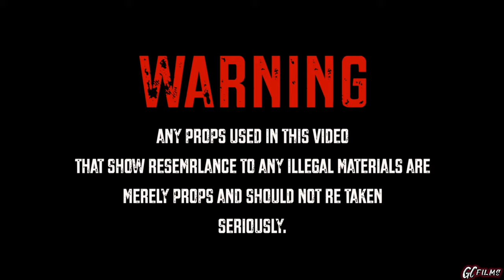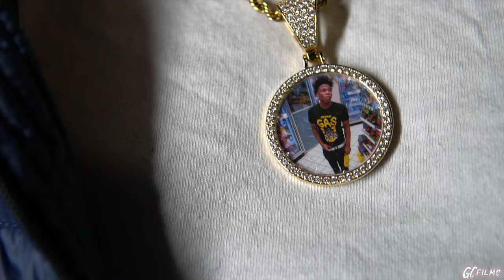DOMO - SPIN AGAIN (MusicVideo) ShotBy